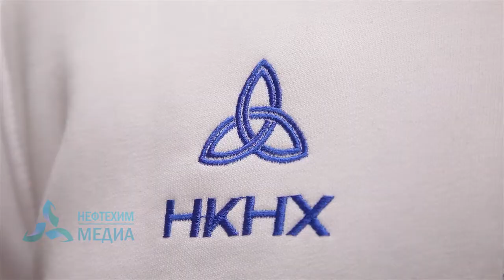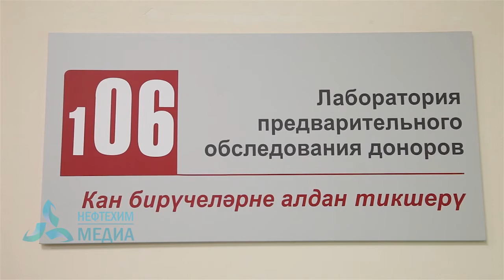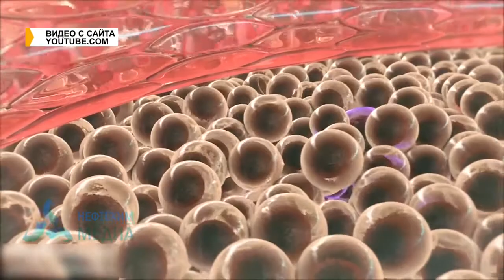Представители молодежного актива провели акцию по сдаче крови, приуроченную ко Дню борьбы с раком.